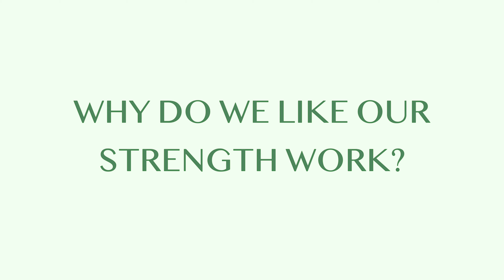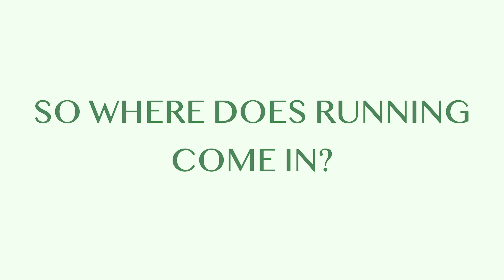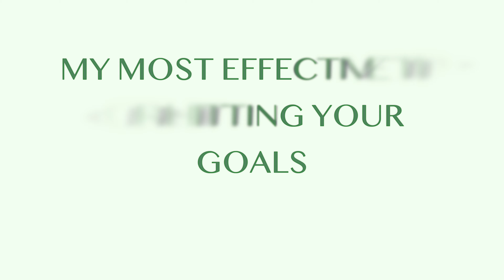How to Plan Your Running AROUND Your Strength Training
In this video I go over how to best prioritize your strength, WHILE still getting some good running in each week. I cover the basics of strength training, the benefits of both strength and running, and then share the types of runs I keep in my rotation year-round. Lastly, I bust those myths about running killing all your gym gains!

Hire me as your 1-on-1 (online or in person) coach